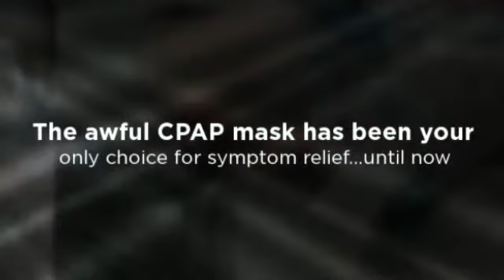New Haven Solutions for Sleep Apnea - Dr. George Discher, DMD